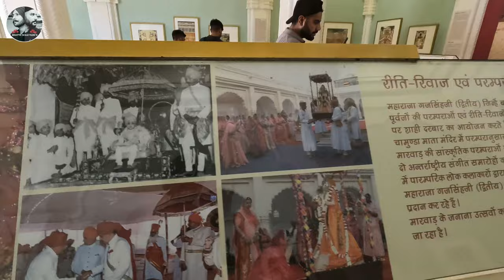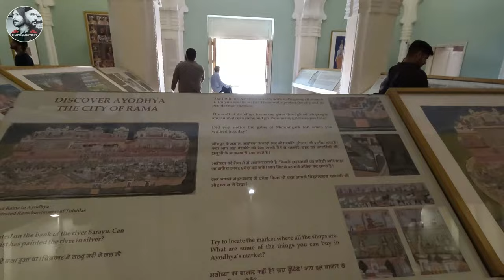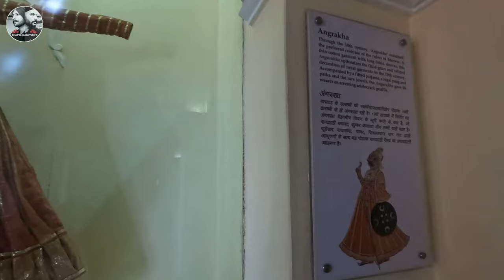MEHRANGARH FORT PART-2 | mehrangarh fort jodhpur history in hindi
mehrangarh e
mehrangarh ka kila
mehrangarh mehrangarh
mehrangarh durg
mehrangarh fort jodhpur history in
hindi
mehrangarh ki katha
mehrangarh ki kahani
mehrangarh durg jodhpur
mehrangarh fort jodhpur movie
shooting